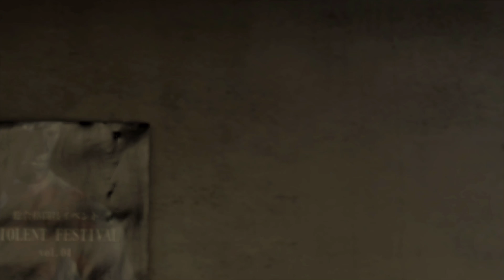Yakuza 5 Remastered | Part 19 | PS4 Longplay [HD] 4K 60fps 2160p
Kazuma Kiryu's newfound calm as an unassuming cab driver comes to a sudden end as the standing peace between the Tojo Clan and Omi Alliance disintegrates. Forced to reckon with his past once more, the Dragon of Dojima returns to the criminal underworld to protect those he holds dear. Their lives interwoven, follow Kiryu and his allies in their quest to navigate the corrupt underbelly and prevent an all-out turf war. Five playable protagonists across five major cities.